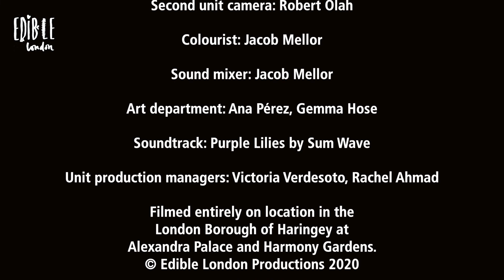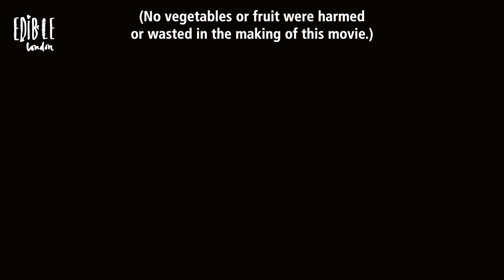Volunteers of Edible London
For Volunteers Week 2020, June 1-7 we thank all those people who are helping to make the difference.
Our video team (composed of volunteers), has asked some of them to explain what motivates them to give their time and energy to Edible London.

With them, we can continue our mission to tackle food poverty and food waste.
Thank you. You are all amazing!